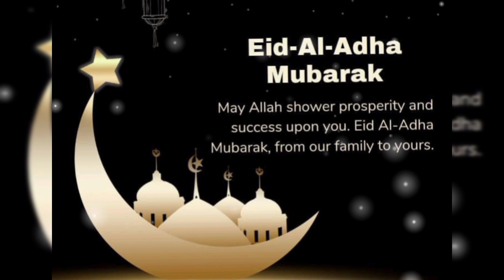Bakrid Mubarak Status || Eid Mubarak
Bakrid mubarak status 2023
Bakrid special status
Bakrid whatsapp status
Bakrid 2023 status
Bakrid mubarak
Eid ul Adha mubarak
Eid ul adha whatsappstatus
Eid al adha 2023
Eid ul adha mubarak whatsapp status
bakrid coming soon status
bakrid coming soon mubarak images